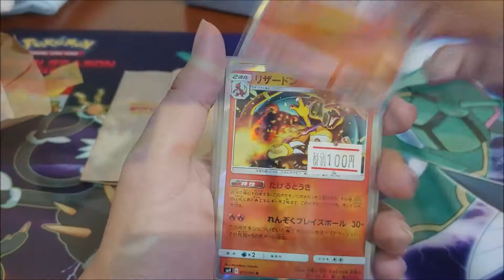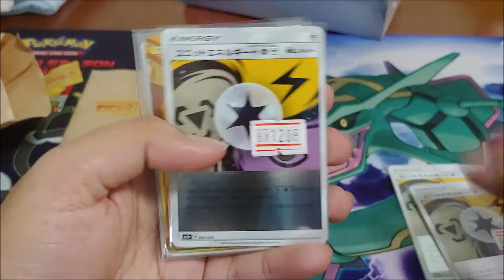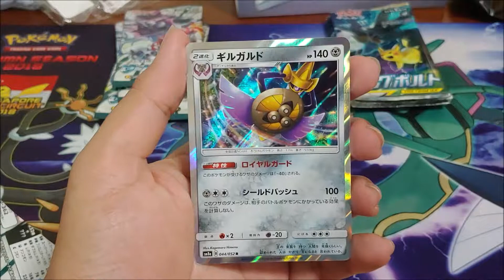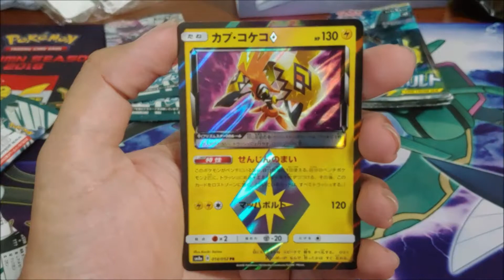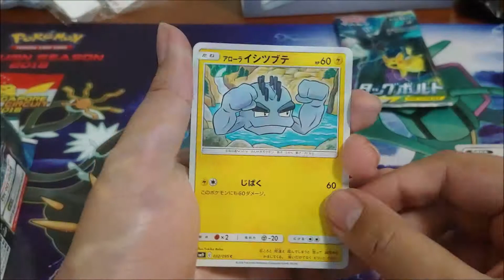Pokemon Loots from Japan (Jan 2019)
Just sharing the stuff I bought from my trip to Japan, be it from the Pokemon Center or just random shops around Akihabara or wherever else I may have been to. Mostly Pokemon TCG (especially the ones from the super awesome Ultra Shiny GX set) stuff but still a few others that I just had to get! Everything was recorded on my new tripod and camera holder I bought from Yodobashi as well haha!